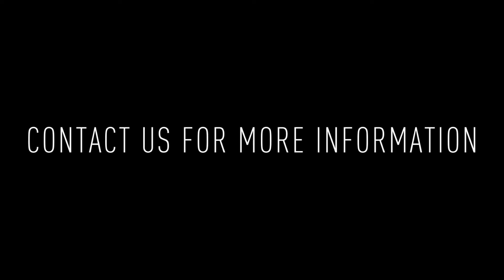239 E Girard Ave #: Adorable 1 bd / 1 ba Rental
Welcome to 239 E Girard Ave #1!  This incredible unit offers hardwood floors and natural light throughout.  With a private entrance on Girard Ave, you step directly into the airy living area with gorgeous wood panelling.